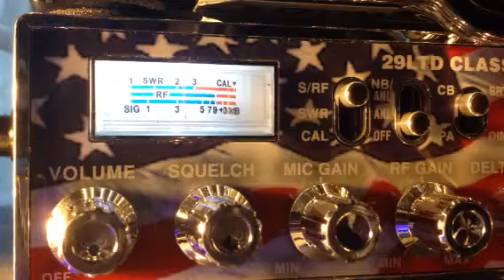701 NC, Busy Bee 500 ME on CB 28 in NC